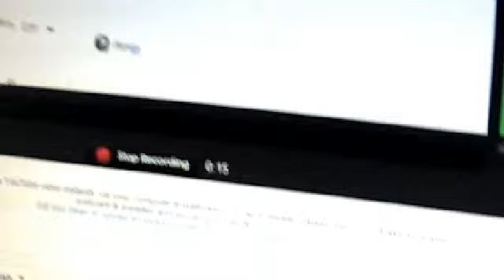it's gone snow on yo head... haha atlanta is forecasting snow on tomorrow 2-16-13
oh wow these ppl are going to freak out over an 32nd of an inch of snow tomorrow!